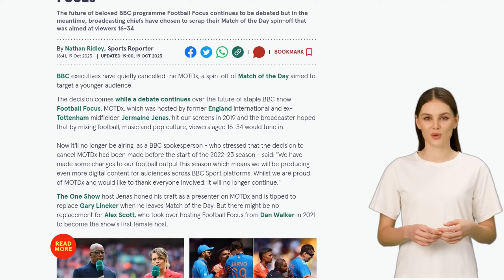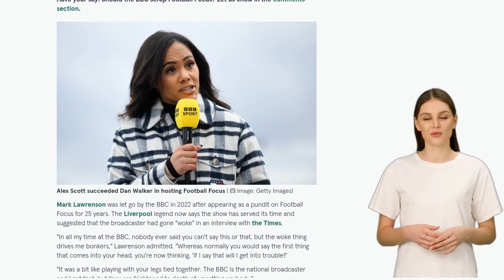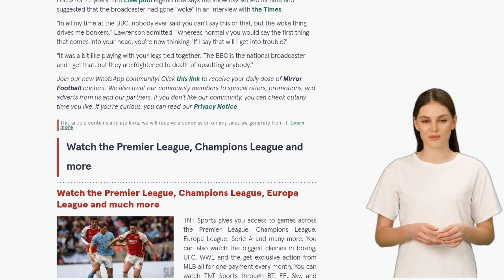BBC cancels Match of the Day spin-off show amid row over future of Football Focus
The BBC has cancelled its Match of the Day spin-off show, MOTDx, which was aimed at a younger audience. The decision comes amidst a debate over the future of another BBC show, Football Focus. MOTDx, hosted by former England international Jermaine Jenas, was launched in 2019 with the aim of attracting viewers aged 16-34 through a mix of football, music, and pop culture. However, the show will no longer be aired, with the BBC stating that they will be producing more digital content for BBC Sport platforms instead. The cancellation of MOTDx has led to speculation about potential replacements for Gary Lineker on Match of the Day, with Jermaine Jenas being tipped as a possible candidate. There is also uncertainty about the future of Alex Scott, the first female host of Football Focus, as viewing figures for the show have dropped significantly. The debate over the future of Football Focus has led to a social media spat between Scott and her predecessor, Dan Walker. Mark Lawrenson, who was let go by the BBC in 2022 after 25 years as a pundit on Football Focus, has suggested that the show has served its time and accused the BBC of being "woke".